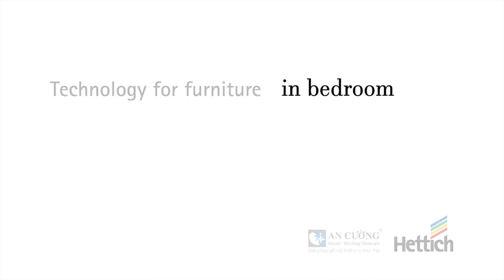Phụ Kiện Hettich | Ấn Tượng Hệ Cửa Trượt Topline L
Với công nghệ vượt bậc, hệ cửa trượt Topline L đã gây ấn tượng với quý khách hàng trong việc trượt nhẹ nhàng, dễ dàng và đặc biệt tiện lợi, thân thiện với người dùng. Ngay cả những cánh cửa lớn và nặng cũng đóng lại nhẹ nhàng và êm ái, do được tích hợp hệ thống giảm chấn. Nhờ vậy mà việc đóng cửa trở nên an toàn hơn hẳn, tránh được các trường hợp kẹt tay, nhất là những gia đình có trẻ nhỏ.

Bên cạnh đó thanh treo quần áo được gắn hệ thống đèn led cảm ứng, giúp tiết kiệm điện và giảm sự ảnh hưởng đến giấc ngủ các thành viên trong gia đình khi bạn có nhu cầu lấy đồ vào sáng sớm. Mời các bạn cùng xem đoạn clip để thấy sự vận hành êm ái của Topline L.

*Sản phẩm thực tế tại Showroom Hà Nội One-Stop Shopping Center - Số 10 Chương Dương Độ, Hoàn Kiếm, Hà Nội.